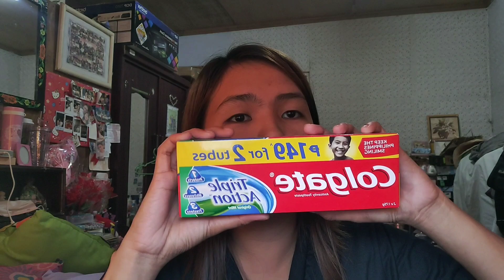Mystery Box from Lazada + Haul 🤩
Hi guys, its me Ly! I hope you enjoy this video.

Mystery box from Lazada, sulit nga ba!?

Much love,
Precious